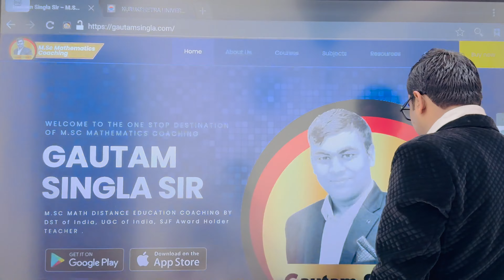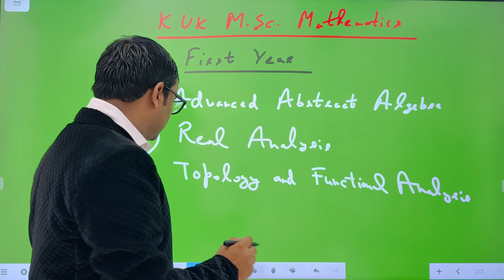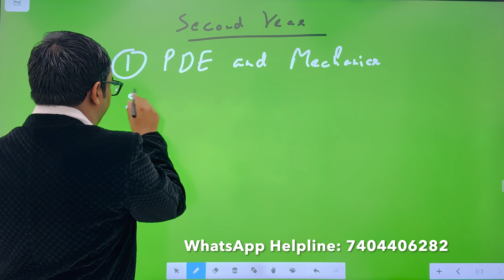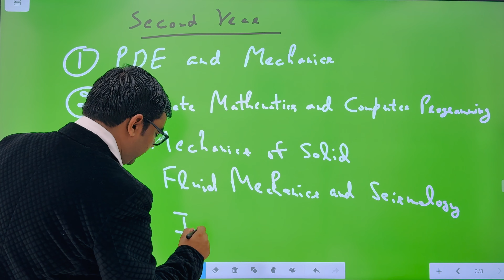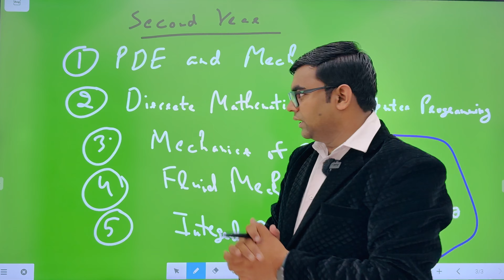KUK M.Sc. Mathematics Complete Details 2024-25 by ‪@GautamSingla‬ Sir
KUK M.Sc. MATH की तैयारी कैसे करें I How to Prepare for M.Sc. Mathematics I
Download Our Mobile App:- Gautam Singla Sir
( Available on both Android Play Store and Apple App Store)

 (India's First Learning App for KUK M.Sc. Mathematics Online Coaching+ Recorded Lectures + Complete Study Notes +KUK Last Year Question Paper Solution + Guidance)
How to Prepare for KUK M.Sc. MATH
घर बैठकर KUK M.Sc. MATH की तैयारी कैसे करें I